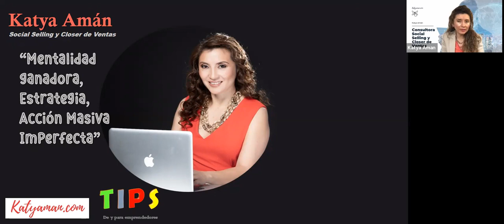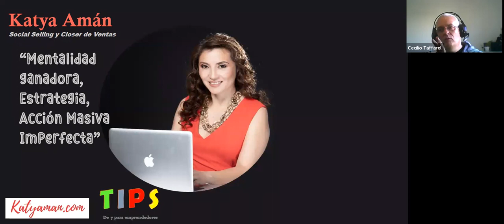57. Mentalidad Ganadora- Estrategia- Acción Masiva Imperfecta en Tips de y para emprendedores